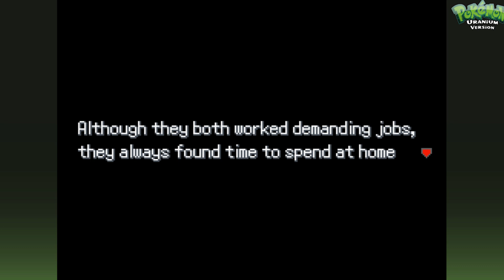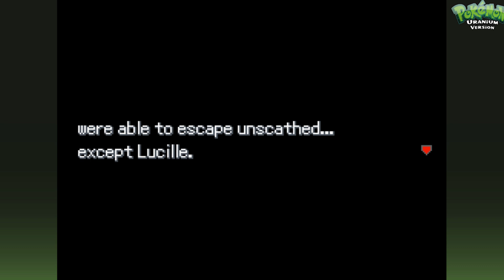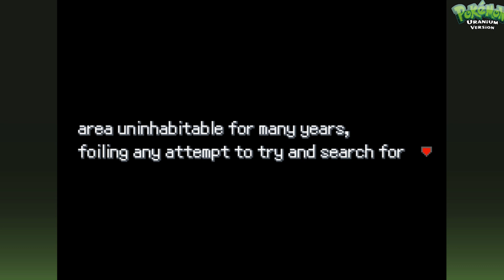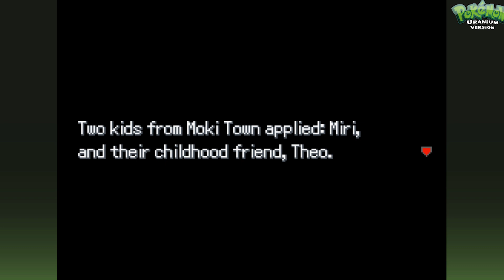Das gebannte Spiel | Pokemon Uranium #01 | miri33 | deutsch